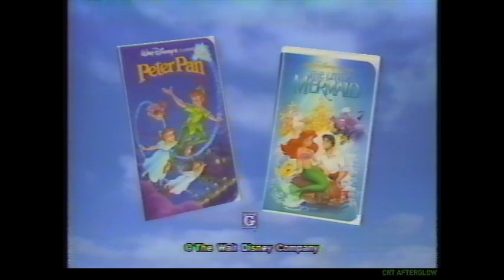1990 Disney's Peter Pan & Little Mermaid VHS Clamshell Tapes at Wal-Mart Commercial